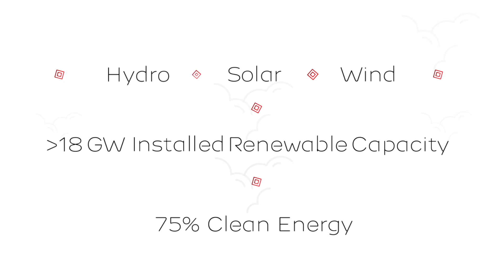Our challenges, Your opportunities - 1st episode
This is the first episode of the series "Our challenges, Your opportunities" that will allow you to discover the main technological challenges facing the energy market and how EDP has developed an innovation ecosystem that fosters Open Innovation from inception to investment. Have you already asked yourself how can you help us build the future?